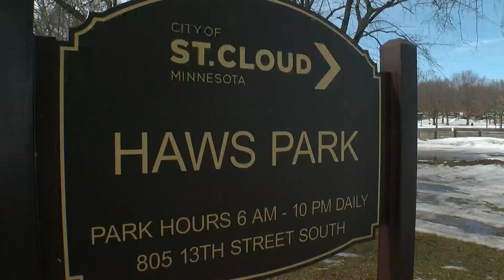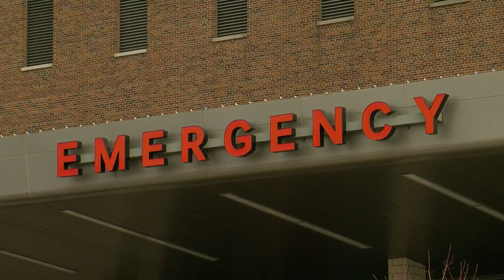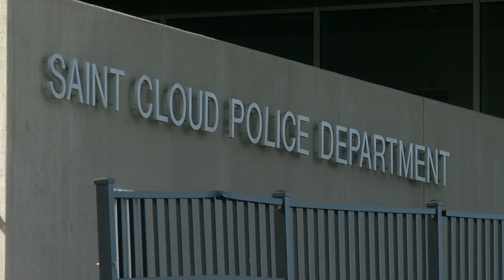Rape Survivor Uses Her Story To Help Others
A former college student says she’s using the worst experience of her life to help others.